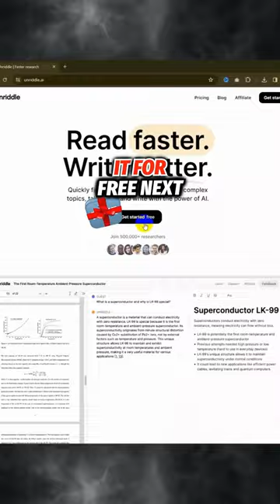3 websites I wish I knew earlier